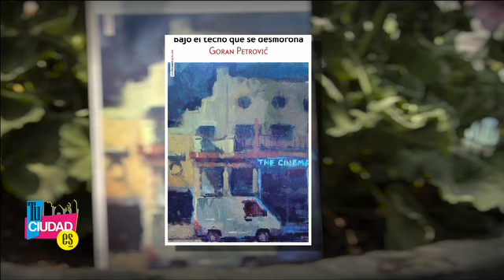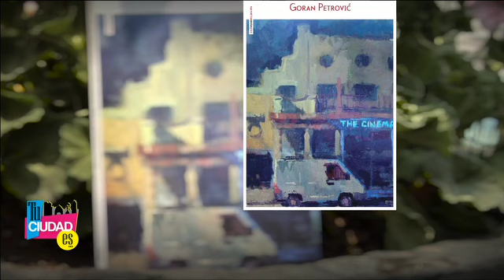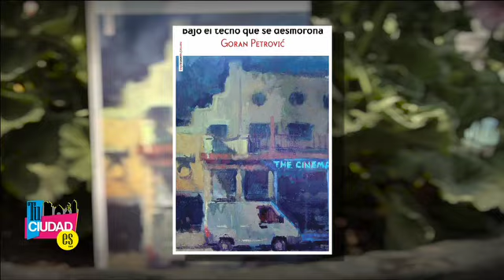Tu Ciudad Es "Recomendaciones Libros" Bajo el techo que se desmorona Goran Petrovic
Tu Ciudad Es,"Recomendaciones Libros",
Bajo, techo ,desmorona, Goran ,Petrovic,
Rodolfo Palma,